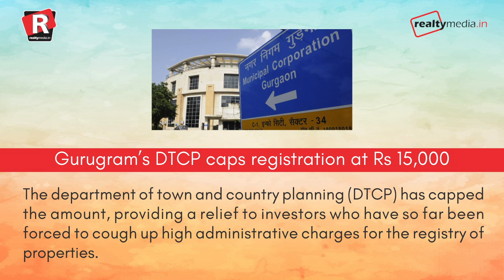Realty media :- Answer to all real estate queries